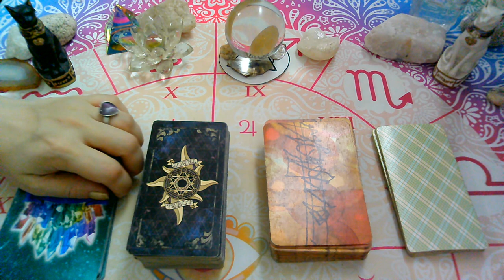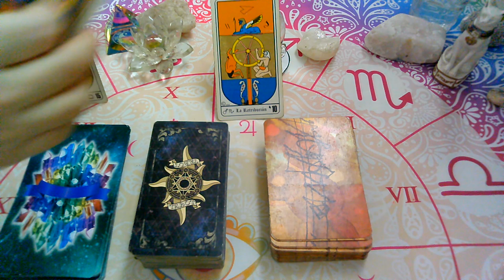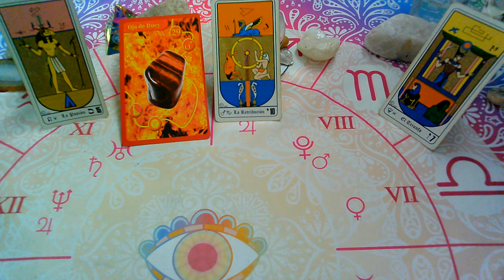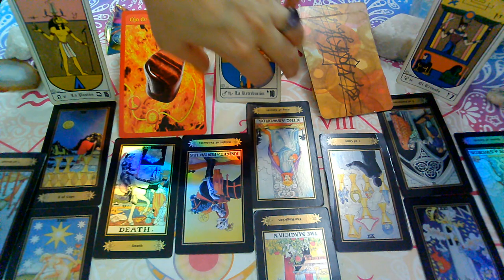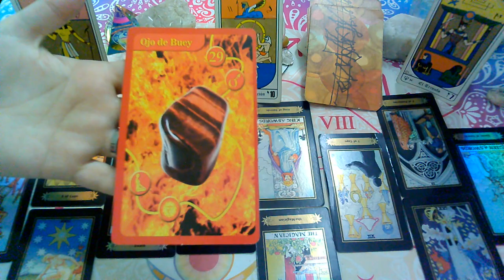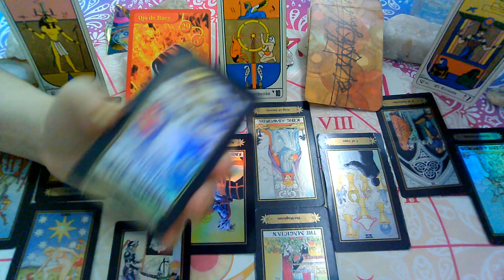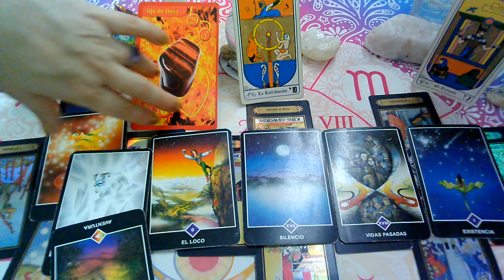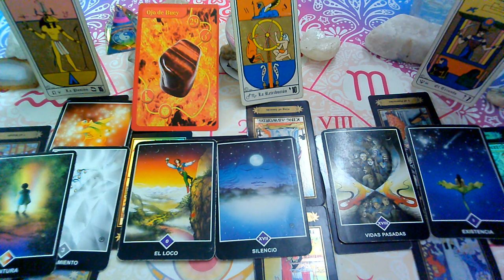JUNIO 2020*CANCER*♋😍Te extraña"EX PAREJA" Que siente?Que piensa?Que hará?(2da Quincena)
💜FanPage FACEBOOK :
@Supernova tarot

Creative Commons.